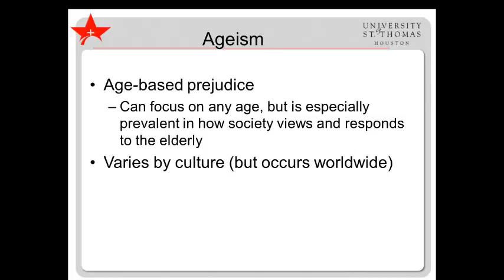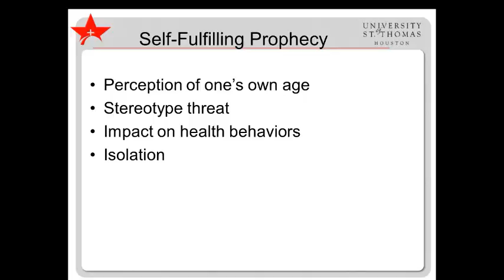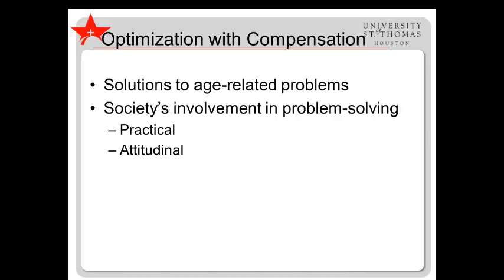SOE Human Growth & Development LM12 minilecture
This minilecture focuses on stereotypes about the elderly.